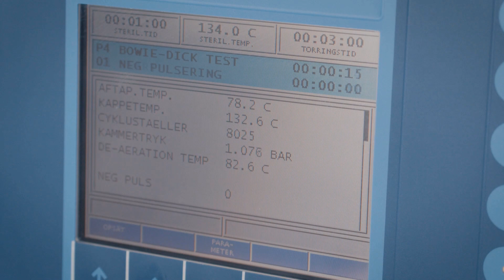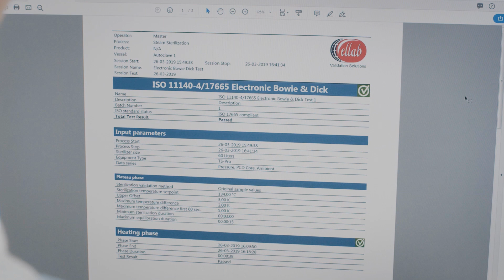SteriSense® - the ultimate Electronic Bowie Dick Test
SteriSense® is a new and innovative device for electronic Bowie Dick tests that is unmatched in accuracy, performance and reliability.

The SteriSense®  Bowie Dick test provides far more insight into critical sterilization parameters than previously possible, ensuring patient safety. Unlike traditional chemical indicators, where you subjectively decide according to a change in color, SteriSense also offers an accurate report that eliminates any guess work.